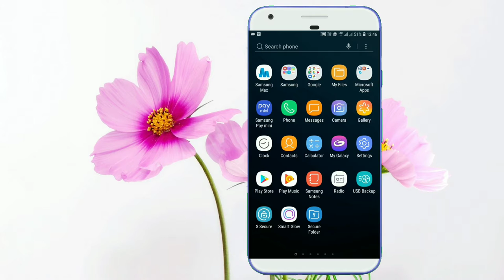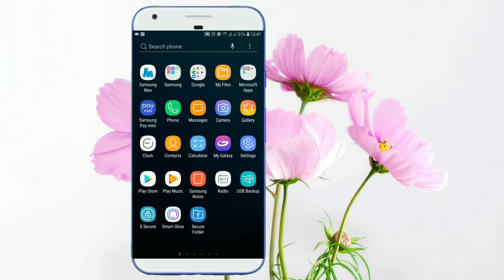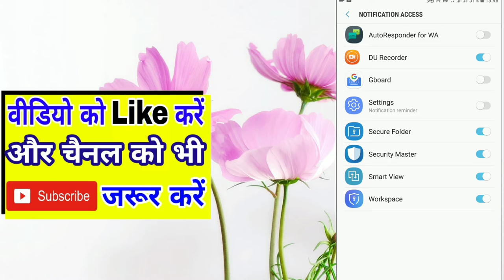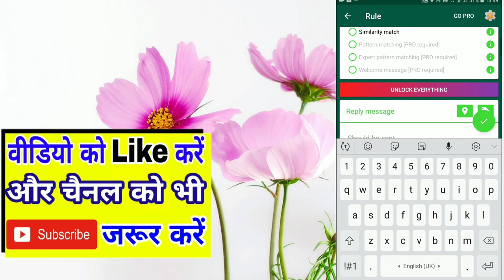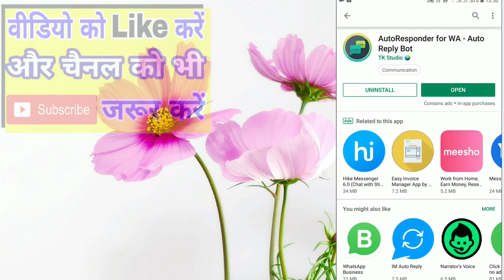Your whatsApp chatting automatically | autorespond application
Hi friends is video mein main aapko auto spawned application ke bare mein bataya hai ya Ek Aisa application hai jisse aap WhatsApp ki chatting automatic kar sakte hain Jani agar aap WhatsApp par chatting nahi kar rahe hain tu bhi aapka WhatsApp automatically chatting Karta Rahega is application Ko download karne ke bad